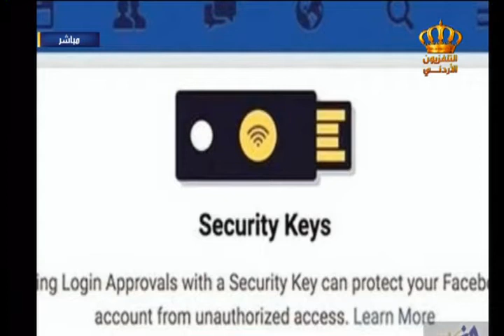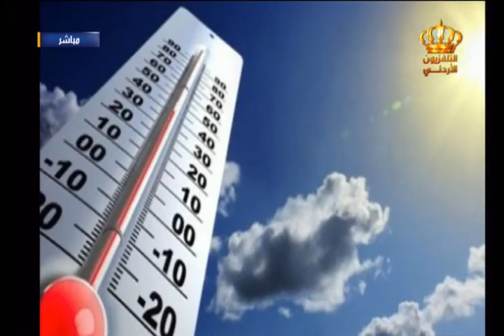يوم جديد أخبار دوت نت مع رعد الرقاد 02022017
أخبار دوت نت مع رعد الرقاد في برنامج يوم جديد على شاشة التلفزيون الأردني
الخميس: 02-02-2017